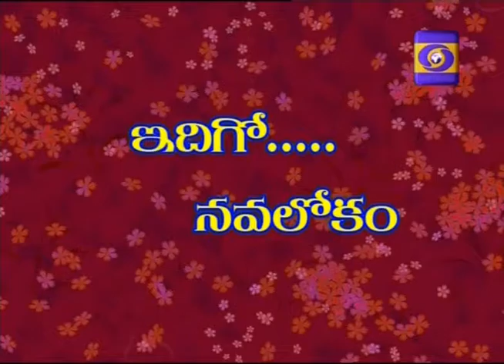DD Saptagiri RNU Debate On Idigo Navalokam Live Debate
DD Saptagiri RNU Idigo Navalokam Live Debate